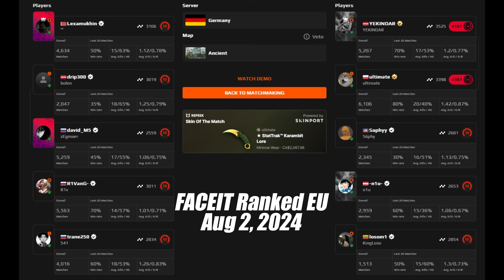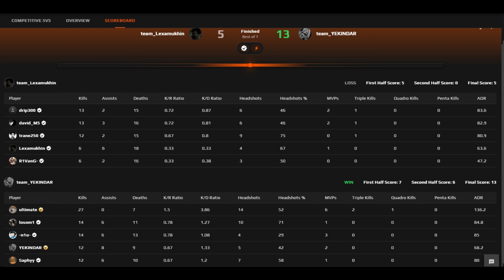【4K】ultimate (27-7) w/YEKINDAR (Ancient) | FACEIT Ranked | Aug 2, 2024